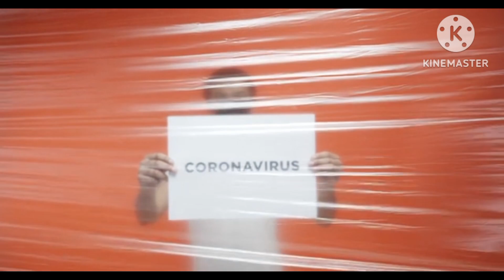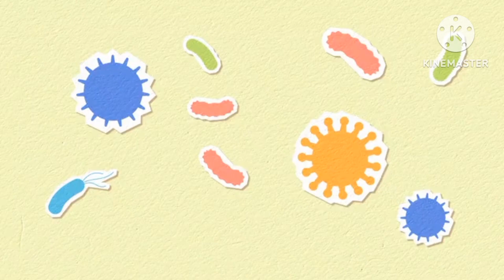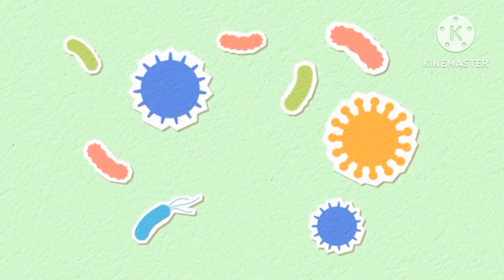8 நாளில் எமலோகத்துக்கு அனுப்பும் புதிய வைரஸ் - சீன விஞ்ஞானிகள் சாதனை|Tamil|Gx_p2v|keyu tamil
இந்த வீடியோ 2024 ஆம் ஆண்டில் சீன விஞ்ஞானிகள் புதிதாக கண்டு பிடித்து ஆய்வினை மேற்கொள்ளும் Gx_p2v எனும் வைரஸ் பற்றி ஆராய்கின்றது.எட்டு நாளில் எமலோகத்துக்கு அனுப்பும் புதிய வைரஸ்  இந்த வீடியோ எனது பின்னணி குரலில் தயாரித்து பதிவேற்றப்பட்டது Gx_p2v.@TamilPokkisham

This video is my own video with free video data videos in my search my voice